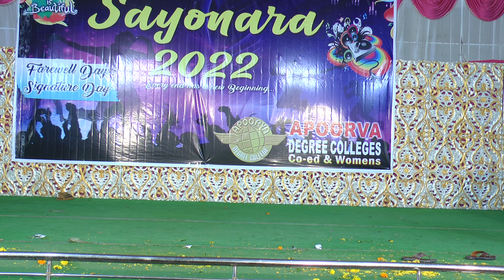Sayonara 2022-Srivalli song- Apoorva Degree College, Karimnagar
Sayonara 2022 Celebration in Apoorva Degree College, Karimnagar